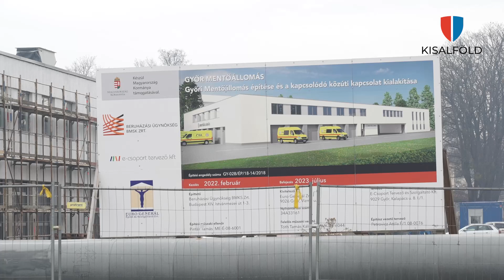Idén elkészül Győr új mentőállomása